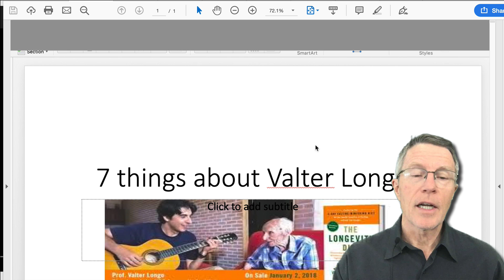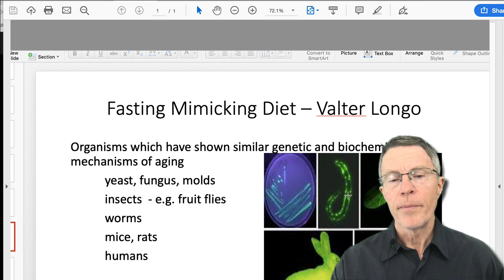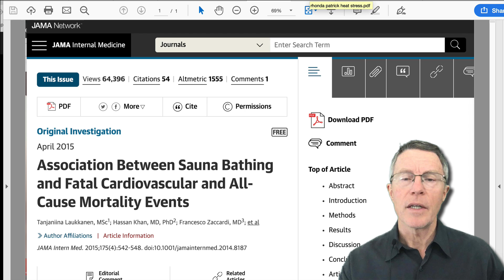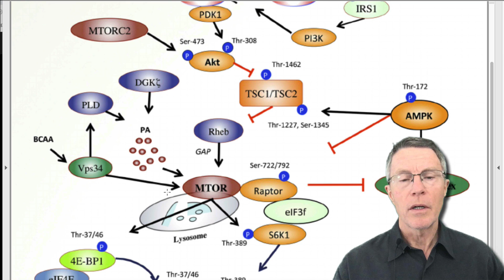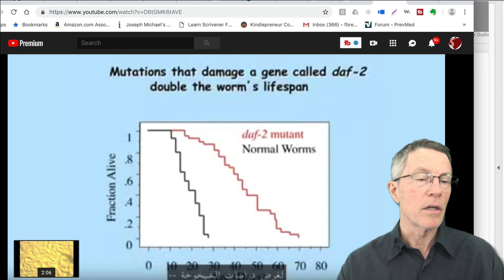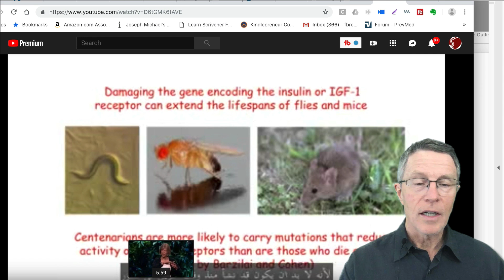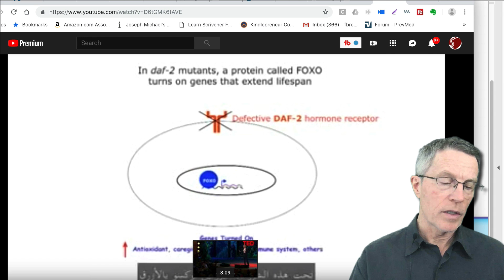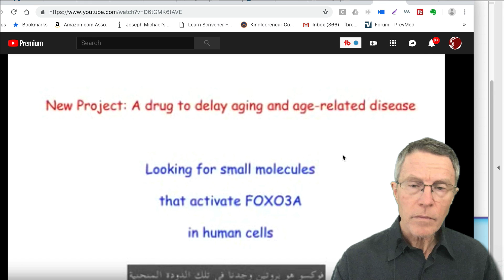UNDERSTAND CV RISK: FOXO, MTOR & AUTOPHAGY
ABOUT THIS VIDEO:
This video connects a lot of dots re: longevity, FOXO, MTOR, IGF1 & Autophagy. Many of the previous video series are connected as well, including videos re: Falter Longo, FMD, Autophagy, David Sabatini, Rhonda Patrick, Nir Barzilai ( the TAME study), etc. This is a TED talk by another aging researcher: Cynthia Kenyon on FOXO, daf-2 (the IGF1 receptor gene):